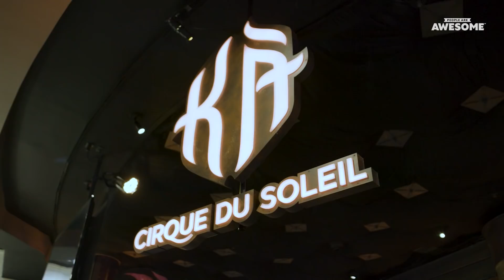Training with Cirque Du Soleil | People Are Awesome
We visited Ka by Cirque du Soleil with three athletes to see if they could master one of the show's famous fight scenes through training. Watch them learn the CirqueWay from the amazingly talented coaches and performers!

Special shoutout to our PAA Ambassadors Jujimufu, Justice Hedenberg and Mackensi Emory!